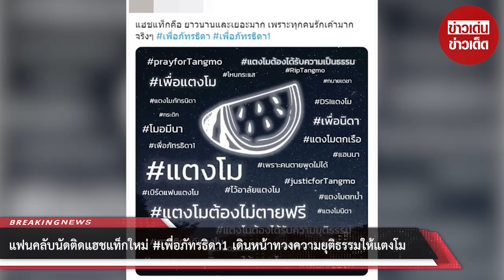แฟนคลับนัดติดแฮชแท็กใหม่ เพื่อภัทรธิดา1 เดินหน้าทวงความยุติธรรมให้แตงโม